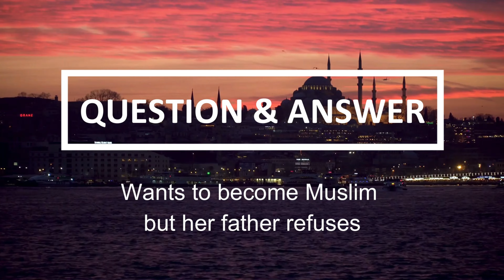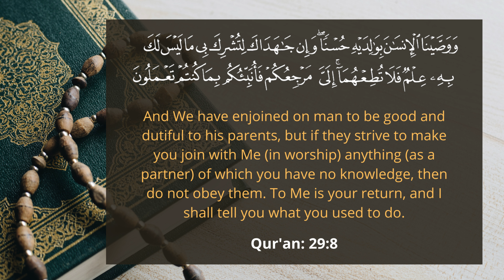Wants to become Muslim but her father refuses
A woman wanted to convert to Islam and get married to a Muslim man, but her father refuses. What should they do? This video will explain.